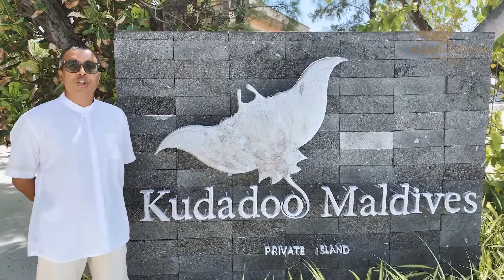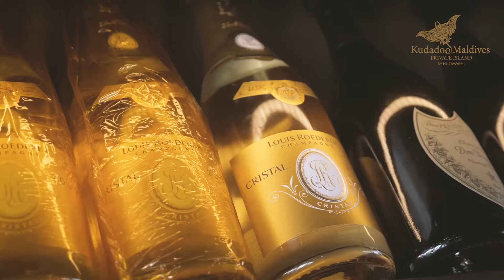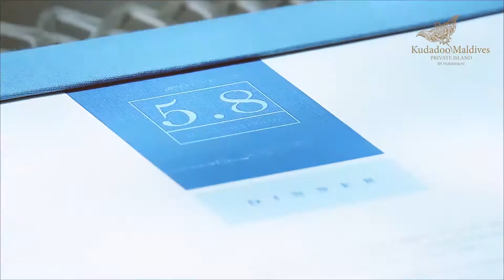Kudadoo private Island - Virtual Inspection